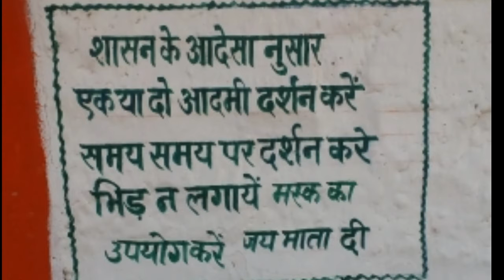Font Style Writing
Please 👍❤🕭🖌